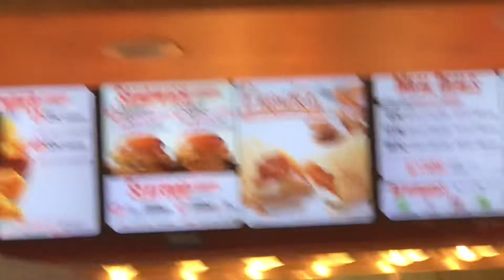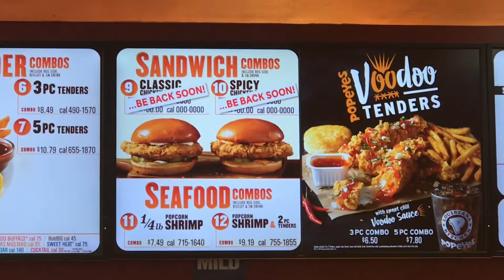🔥 Popeyes chicken sandwich .